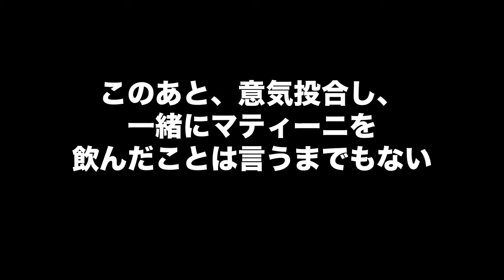【喜多川リュウの船旅情報】セレブリティ・クルーズで日本語で話しかけてきた謎の乗客（無料の寄港地散策サービス付き日本人スタッフ乗船航路）